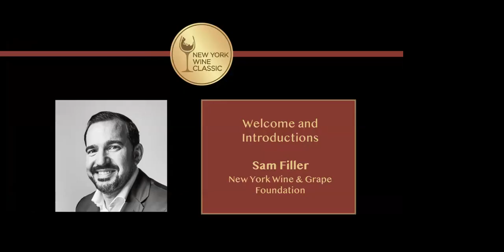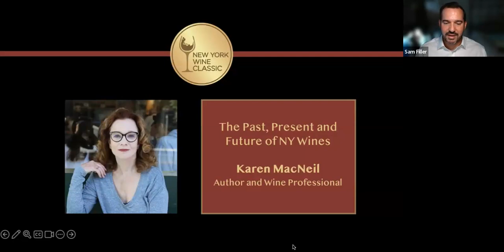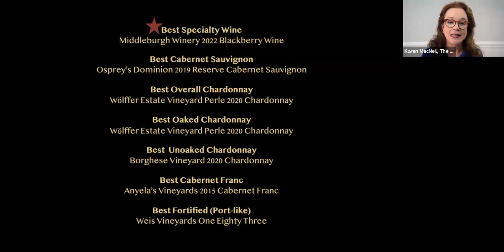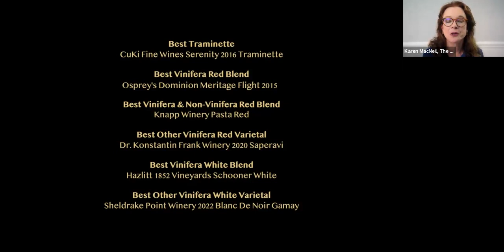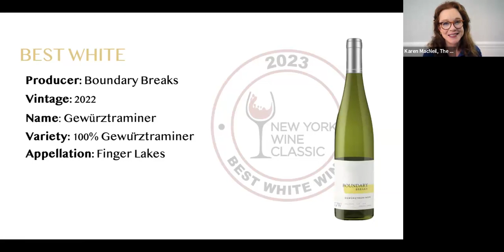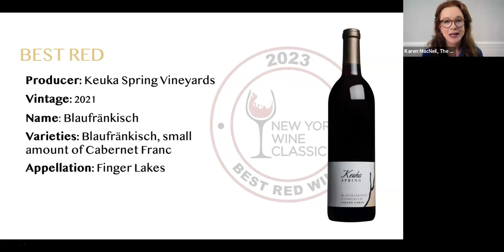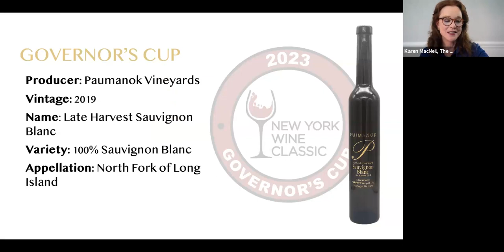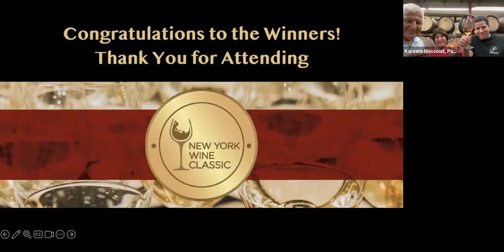New York Wine Classic 2023 Awards Ceremony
The New York Wine & Grape Foundation is pleased to announce the 2023 New York Wine Classic Award winners on July 13th at 6:00PM EST in a live virtual ceremony hosted by returning guest host Karen MacNeil, author of the Wine Bible.

The New York Wine Classic Awards Ceremony will reveal and celebrate the prestigious “Governor’s Cup” (Best Wine), “Winery of the Year” (Best Overall Showing by a Winery), and “Best in Category” winners.

Organized annually by NYWGF, the New York Wine Classic celebrates a diverse selection of world-class wines from producers statewide. Scores are awarded by Beverage Testing Institute’s trained sensory panel comprised of beverage directors, sommeliers, top bartenders, retail buyers and educators.

This session was recorded live on July 13, 2023 by the New York Wine & Grape Foundation.